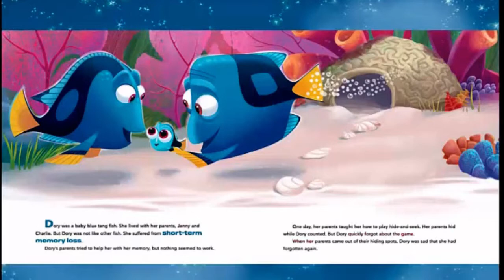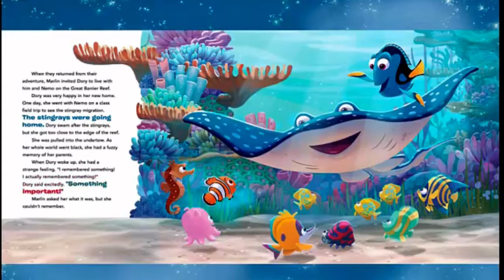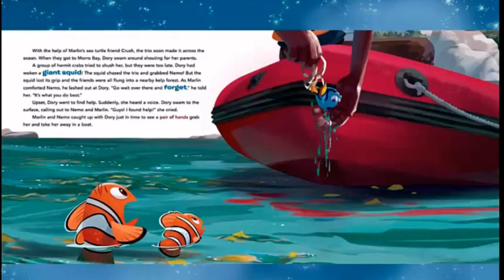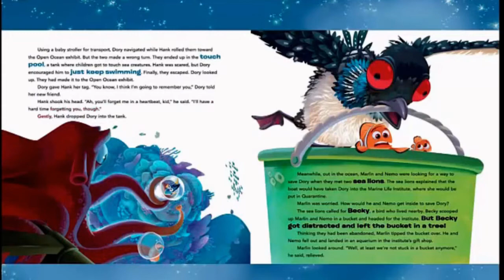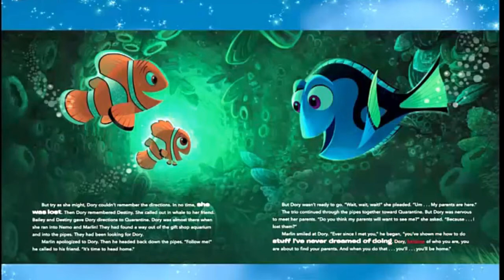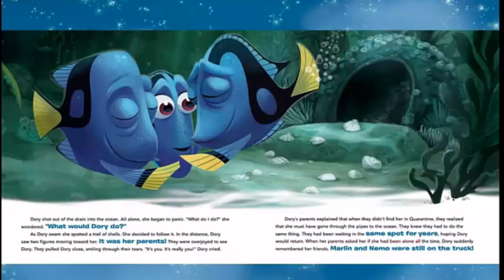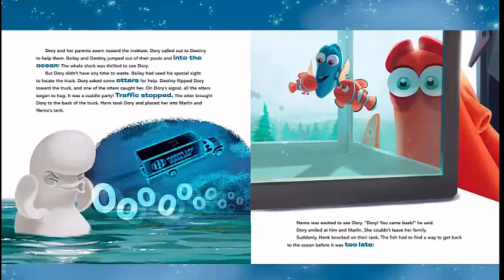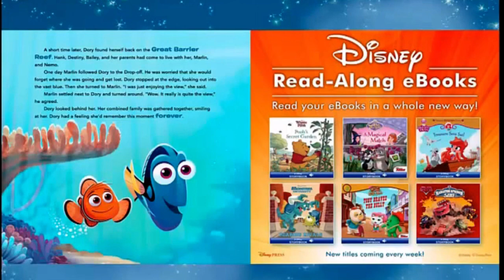Bedtime story | Disney's Finding Dory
The new sequel to Finding Nemo! Dory has always suffered from short term memory loss. Then she suddenly remembers her parents. Join in the fun as Dory and her friends set off on an unforgettable adventure to find her family.